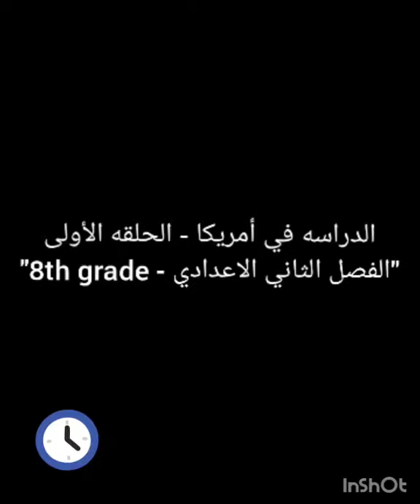الدراسه في أمريكا - الفصل الثاني الإعدادي Education in the United States - the 8th grade 👨‍🔬👩‍🔬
فيديو تعليمي هادف عن الدراسه في أمريكا .. محتوى الڤيديو عباره عن خبره شخصيه حصلت بالفعل و أتمنى إنها تكون مفيدة للبعض .. متنساش تدعمنى و تعمل لايك و شير و اشتراك للقناه .. و شكراً